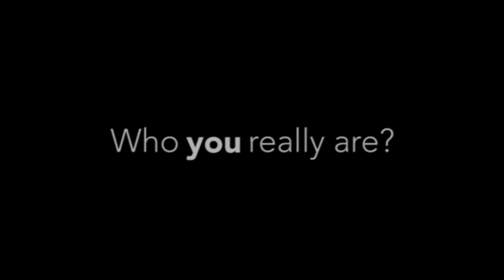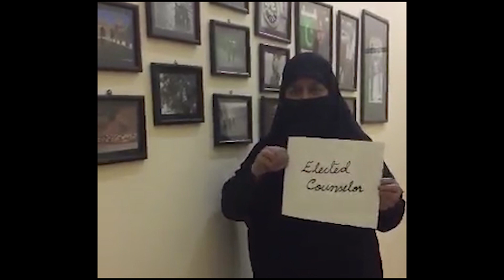Stop labelling women - freeze the tease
When women and girls are not born with labels, why should they be labelled and teased?

Labelling and teasing, if unwelcome, may be regarded as harassment, humiliation or bullying.

UN Women’s 'Stop labelling women - freeze the tease’ initiative is a simple yet powerful one that aims to send out a message to stop labelling women with a negative, sexual or outcast status and casually write them off.

Launched on International Women’s Days, 8th March 2016, 8 Pakistani women were asked “How are you labeled?” and “Who you really are?”

The campaign, created together with Ali Gul Pir (a Pakistani entertainer, rapper, comedian and writer) encourages women and girls to share their LabelvsYou struggle and urges people to stop, think and end the culture of teasing and offensive labelling.